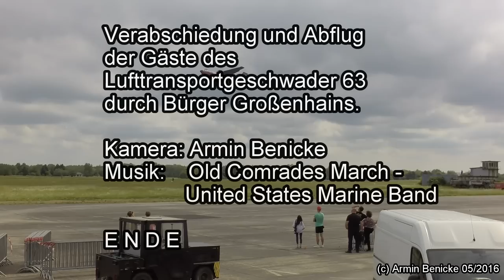Verabschiedung LTG 63 durch Bürger Großenhains am 23.05.2016 vom Flugplatz Großenhain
Verabschiedung LTG 63 durch Bürger Großenhains am 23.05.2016 vom Flugplatz Großenhain (EDAK). Ein Tornado, eine Transall C-160 und ein Eurocopter Cougar AS532 der Bundeswehr  verabschiedeten sich. Video teilen erlaubt. Armin Benicke, Pilot und Registrierter SafeDrone Pilot by Lufthansa Technik. Registrierungsnummer: P-2A3-G70. Generalagentur der Continentale Versicherung a.G.